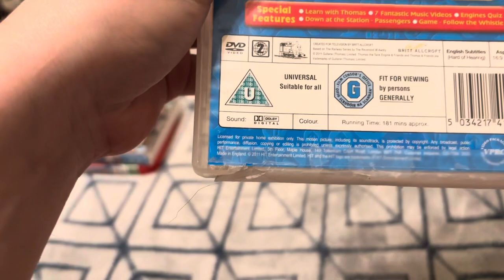My Thomas & Friends 2011 DVD Collection